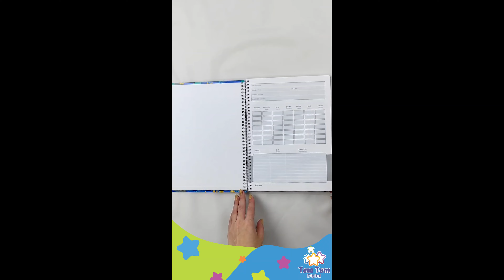Caderno de Música Foroni TemTem Digital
Você é músico e precisa de um caderno de alta qualidade para suas composições?
Apresentando o novo caderno de música Foroni!  Ideal para capturar todas as suas ideias musicais. Perfeito para músicos de todos os níveis.
Garanta já o seu e comece a criar!